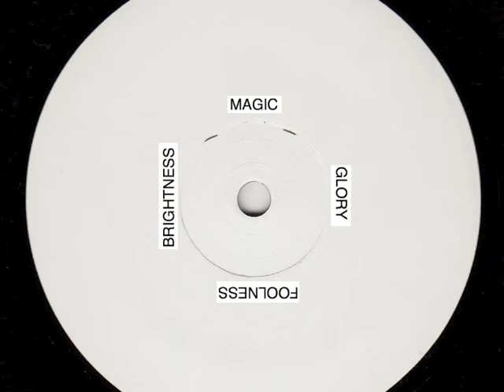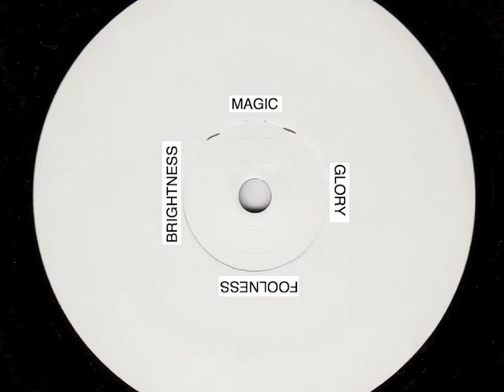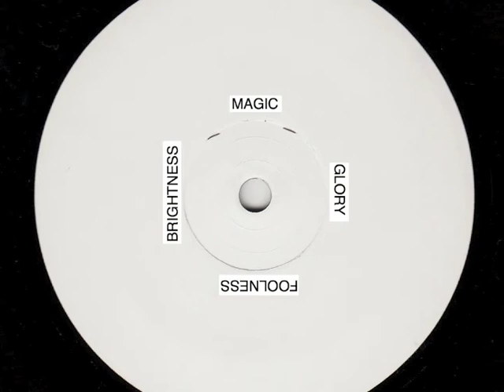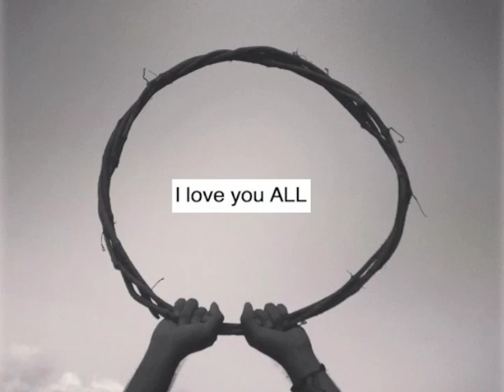IloveyouALL MAGIC GLORY FOOLNESS BRIGHTNESS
IloveyouALL is the new musical project of Lulu la bruja, an art community and hostel in Bacalar Mexico. we are deeply greatfull for the music of Moondog and the words of Lana Soleia. Allow yourself the time to sit down comfortably now, to watch the moonrise, or any cosmic event. and breathe.